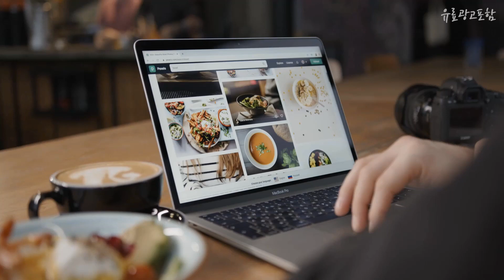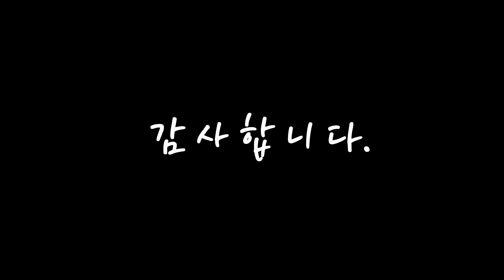침대패드 안사면 후회! 추천해요 추천 TOP10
❤️❤️❤️안사면 후회! 침대패드 추천해요❤️❤️❤️

[00:06]
10위. 아임리빙 클로에 세미화이바 누빔고무밴딩 패드, 라벤더 [25,900원]

[00:11]
9위. 베이직톤 오가닉 순면 밴드고정 10cm 더 넉넉한 미끄럼방지 침대패드, 그레이 [74,800원]

[00:17]
8위. 더자리 데일리 프레쉬 누빔 침대패드 고정밴드형, 밀키핑크 [12,250원]

[00:22]
7위. 보드래 소프트 침대패드 겸 카페트, 핑크 [25,860원]

[00:28]
6위. 허니베딩 시원한 여름 침대패드 시어서커 패드 9종, 03.몬티-그린 [25,900원]

[00:33]
5위. 허니베딩 시원한 여름 침대패드 시어서커 패드 9종, 03.몬티-블루 [25,900원]

[00:39]
4위. 허니베딩 시원한 여름 침대패드 시어서커 패드 9종, 04.모던체크-그레이 [25,900원]

[00:44]
3위. 더자리 데일리 프레쉬 누빔 침대패드 고정밴드형, 엘리아옐로우 [18,900원]

[00:50]
2위. 더자리 데일리 프레쉬 누빔 침대패드 고정밴드형, 밀키차콜그레이 [12,250원]

[00:55]
1위. 바숨 순면누빔 침대패드, 차콜 [23,090원]